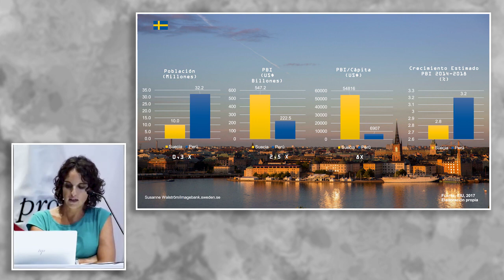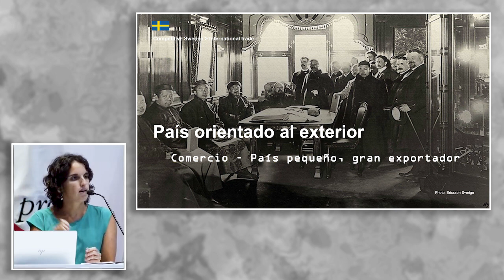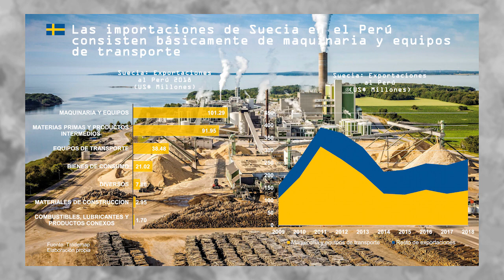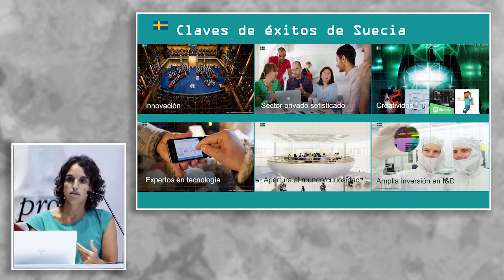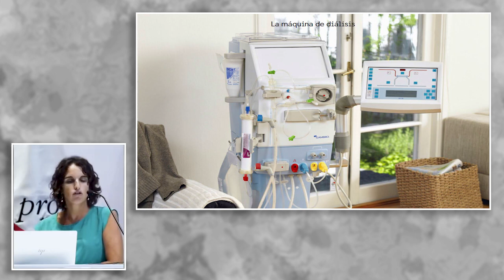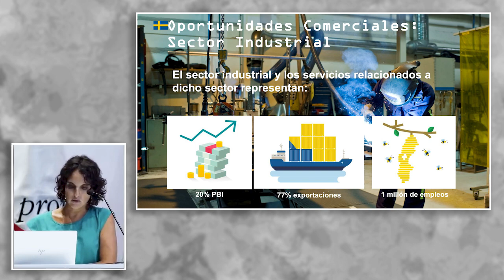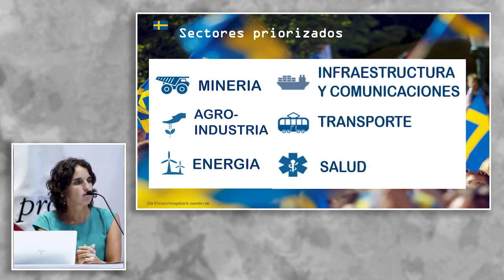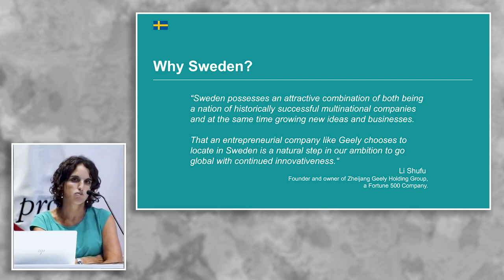Suecia: un socio para co-creación e innovación: SILVA, Andrea (06 de Marzo)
Delegación de la Unión Europea en el Perú
"Suecia: un socio para co-creación e innovación".